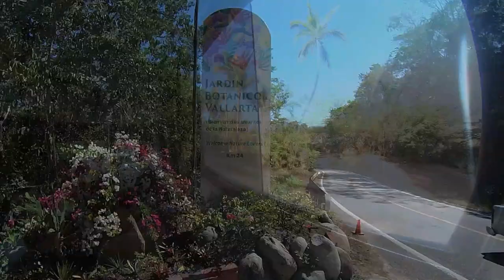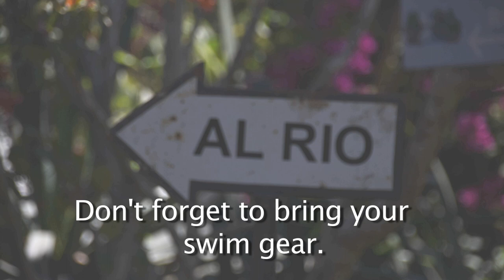Peurto Vallarta Botanical Gardens & Bird Song in April 180 VR Jalisco Mexico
Here is a short tour of the PV Botanical Gardens .  No narration or music, I just let the birds do the talking.  Enjoy.